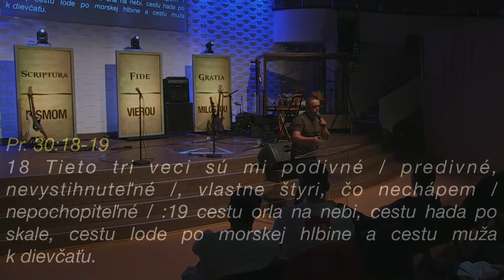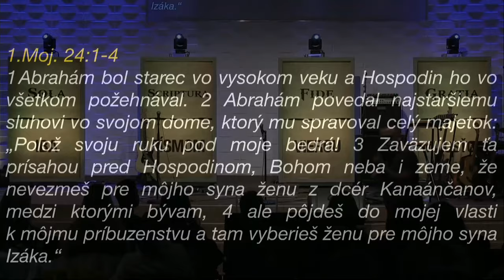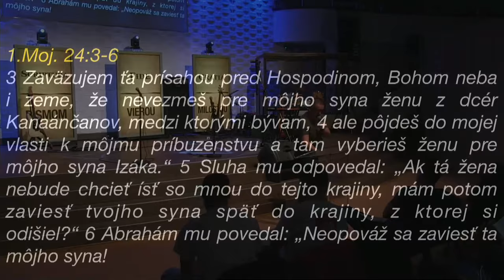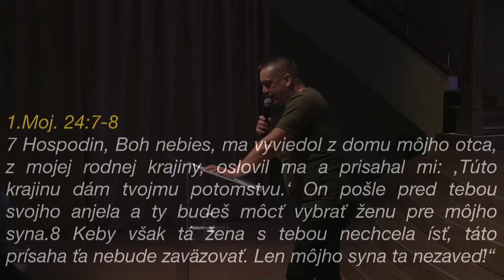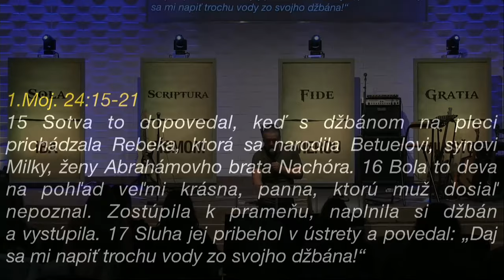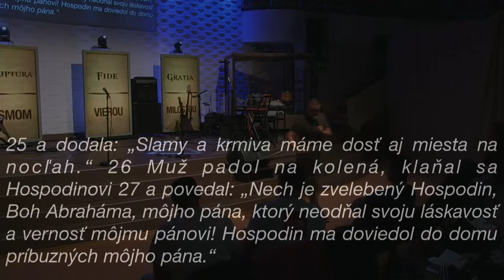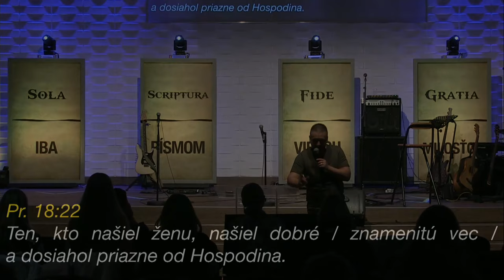[17.10.2023] Peter Jurík: Od túžby - po víťazstvo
Záznam z mládežníckej bohoslužby v Apoštolskej cirkvi v Košiciach - Iný Rozmer v sérii O vzťahoch.